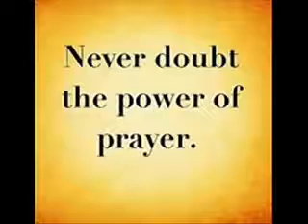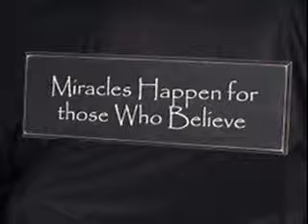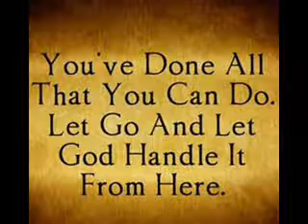Diva Thoughts - Hope is Present music Nu Bluz Revue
Hope is Present

Hope is present today. Goodness is possible now.

Beauty dwells in every corner of existence. Possibility permeates each moment, all circumstances, the whole of life.

The squabbles, deadlines and dramas of everyday experience can seem so consequential. Yet they pale in comparison to the extent of goodness that can be.

Take a moment, take a breath, and remember who you are, what you have, all you can do. Feel the fresh, raw hope that streams into life from its endless source.

Take hold of that hope. Let it fill you with awareness of the possibilities for new value, goodness, richness and meaning.

No matter where you’ve come from, or what direction you’ve been going, today you can move positively forward. Hope is present, and you are here to put it to work.